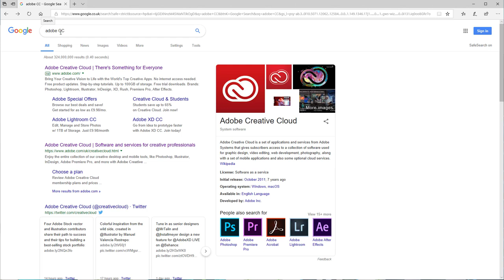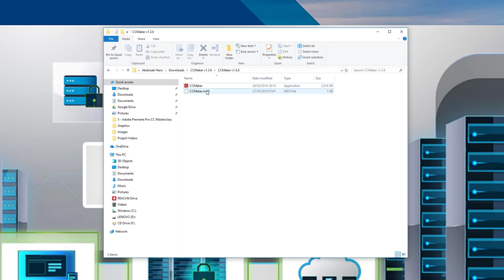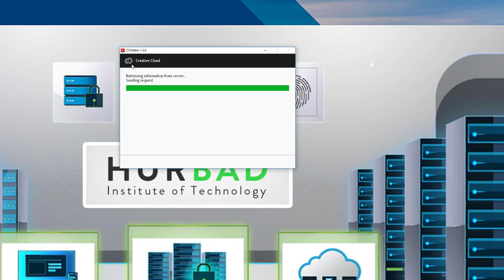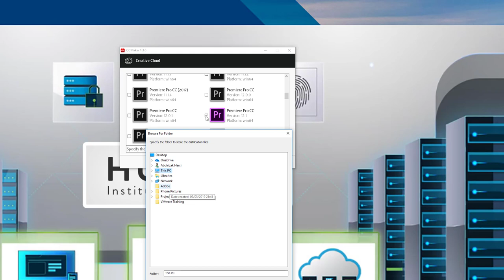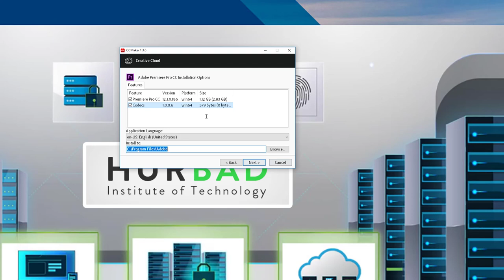Adobe Premiere Pro CC Masterclass - Premiere Pro Installation - AfSomali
Adobe Premiere Pro CC Masterclass
Adobe Premiere Pro CC waa software ka ugu isticmaalka badan markay kutimaado tafatirista muqaalada (Video Editing), koorsadaan waxaa lagu baranayaa sida Filimaanta loo habeeyo, loo qurxiyo, sida la iskugu Dardaro Muuqaalo kala duduwan, loo diyaariyo muuqaalo qurux badan, sida aroosyada, xafladaha iyo Wixii lamid ah. Koorasadaan waxaa Baraya Abdirizak Hersi oo ku soo shaqeeynayay muda badan Video editing, khibrad badana uleh isticmaalka Adobe Premiere Pro CC. Soo dhawaada mudanayaal iyo marwooyin , isdiiwaan galintu wali way socotaa.